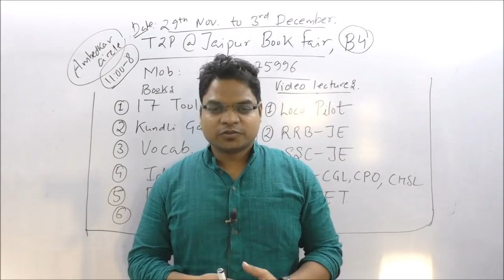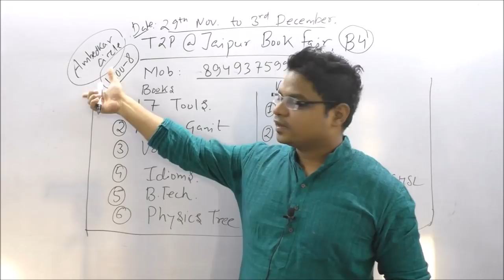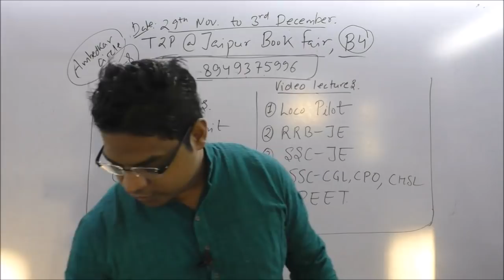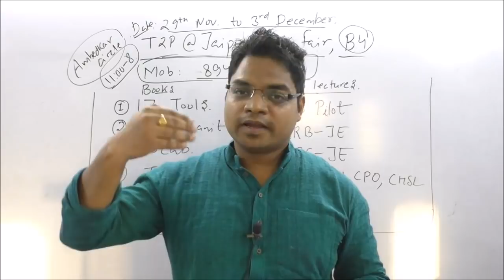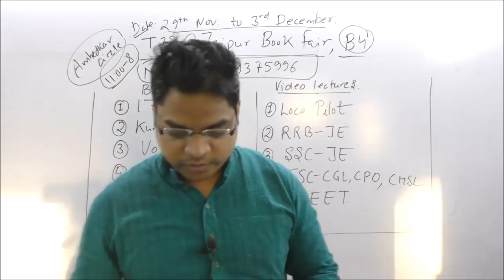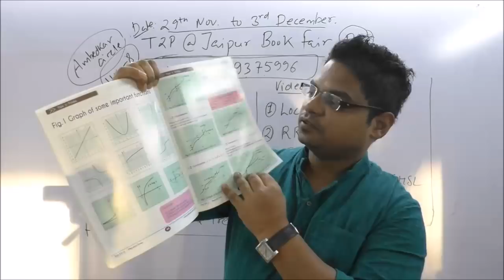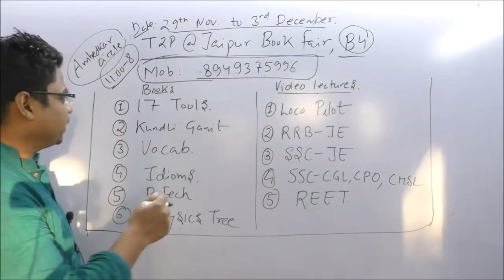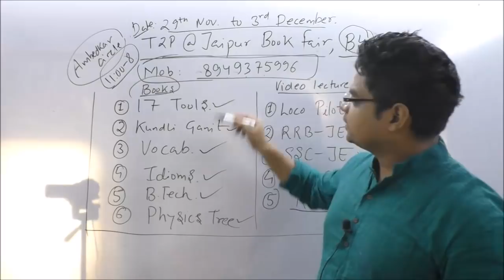Jaipur Book fair Loco pilot REET RRB-JE SSC-JE